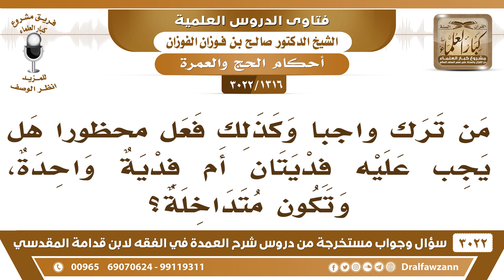[1316 -3022] المحرم إذا ترك واجباً وفعل محظوراً؛ هل يجب عليه فديتان أم فدية واحدة؟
-"[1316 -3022] السؤال: من ترك واجباً وكذلك فعل محظوراً هل يجب عليه فديتان أم فدية واحدة؟ وتكون متداخلة؟
الجَوَابُ: لا كل واحد له فدية، هذا عن ترك واجب، وهذا عن فعل محظور؛ اختلف السبب، فكل واحد له فدية، نعم.
للاشتراك في قناة الشيخ صالح الفوزان

للاستفسار والإقتراحات والدعم
رئيس الفريق
لمشروع كبار العلماء